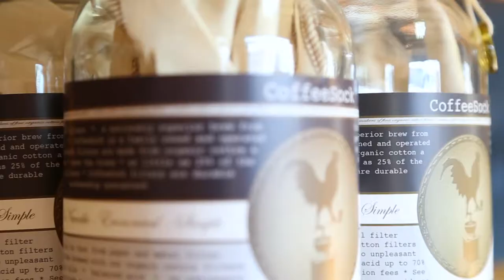Meet CoffeeSock | Makers of Reusable Organic Cotton Coffee Filters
CoffeeSock creates Reusable Organic Cotton Filters for a wide variety of coffee brewers from pour-over to drip to traditional cones and baskets of various sizes.  Get the best for your home and your life from CoffeeSock!

Each pack of CoffeeSock Filters will last at least 1 year and will replace 500 single-use paper filters.